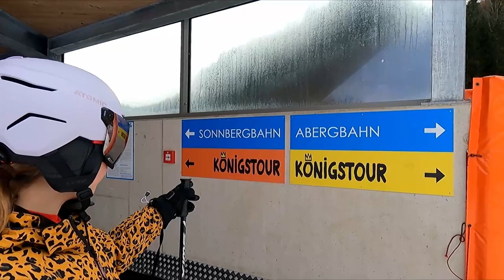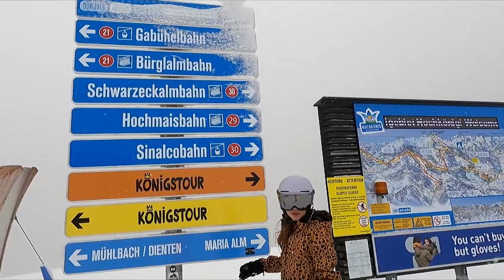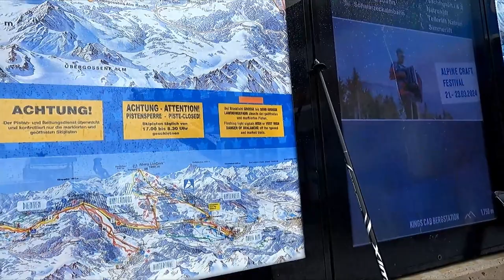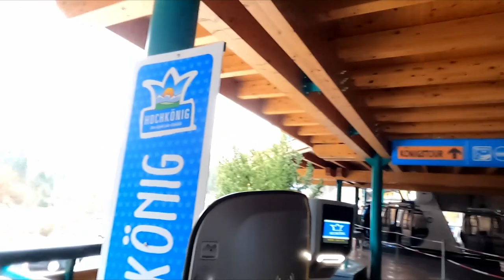KONIGSTOUR 2024 Maria Alm - Mühlbach Am Hochkönig #155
Hallo allemaal, in de vlog van vandaag gaan we de hele Konigstour doen. Dan skiën we over 6 bergtoppen van Maria Alm naar Muhlbach. Het weer is niet al te best maar zullen we het halen.

00:00 Intro
00:33 Tour appartement, niet schrikken
03:03 Start Maria Alm
08:21 Hintermoos, hoe smaakt de sneeuw
11:39 Dienten
14:27 Funpark Kingspark
17:40 Muhlbach
19:56 Hinterthal
22:38 Maria Alm
22:51 Einde